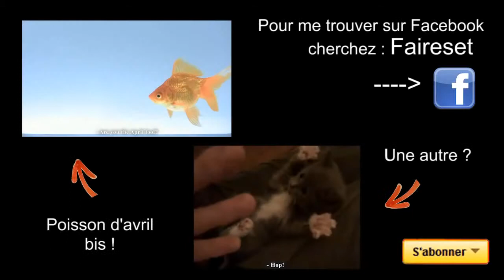Poisson d'avril720p H 264 AAC